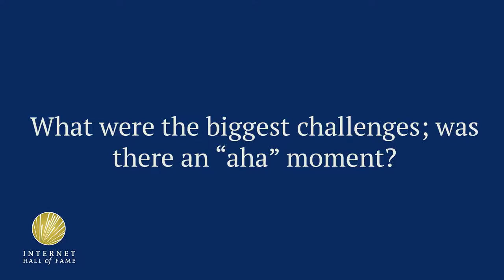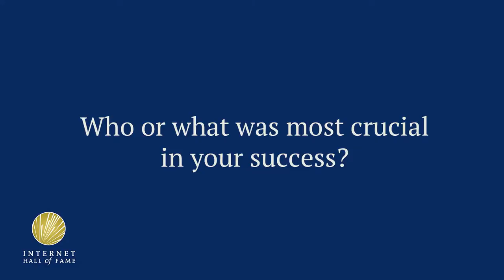2017 Internet Hall of Fame Inductee Tadao Takahashi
Tadao Takahashi was instrumental in deploying the Internet in Brazil, and founded and led Brazil's National Research network. He says the Internet today is used in ways its originators never imagined. Recorded by Elon University's Imagining the Internet Center at the Internet Society's Internet Hall of Fame Induction 2017 in Los Angeles, California.